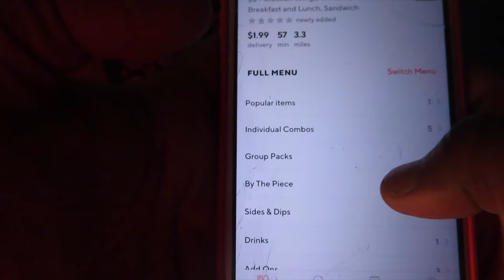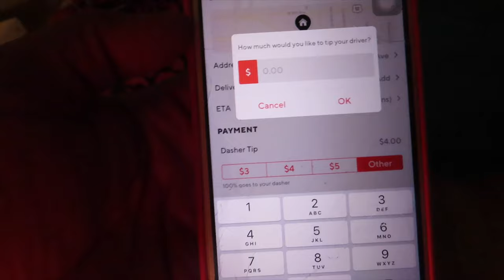I Almost DIED 📖😭( True Story )